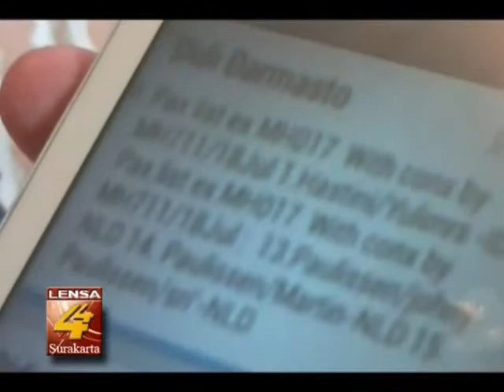TRAGEDI MH17, NIAT MUDIK LEBARAN BERUJUNG MAUT